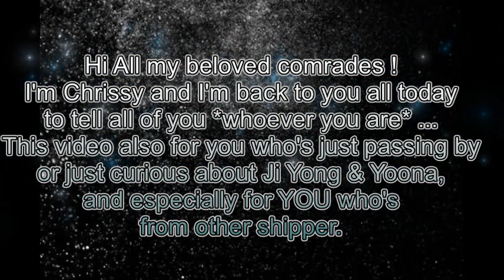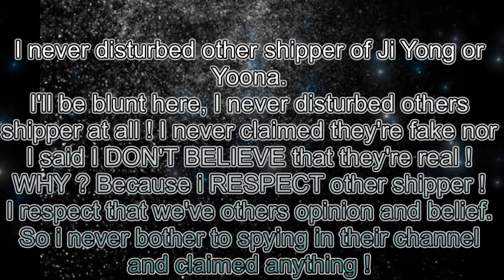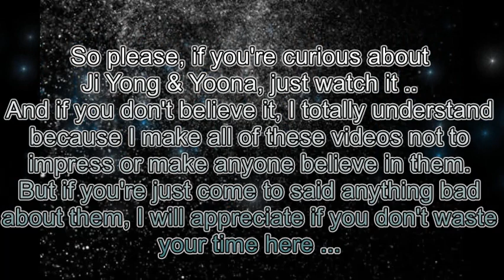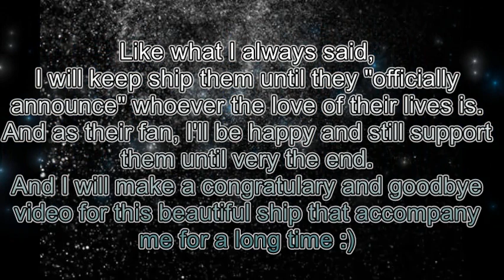G-Dragon & Im YoonA (G-Yoon Couple) - Editor Newsletter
Hi All ...
I decided to make this kind of newsletter ot notice *?*
Sorry for taking your time with this kind of video ...